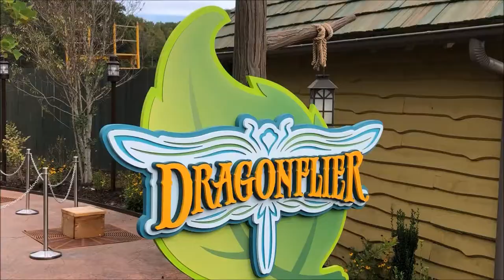Dollywood Dragonflier On-Ride (No Copyright)